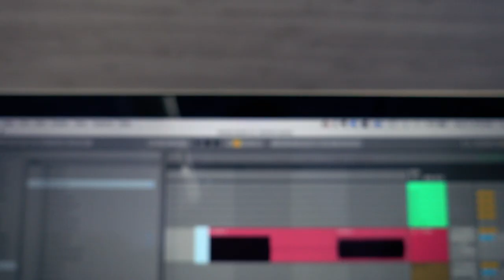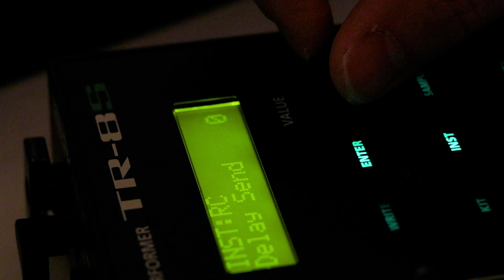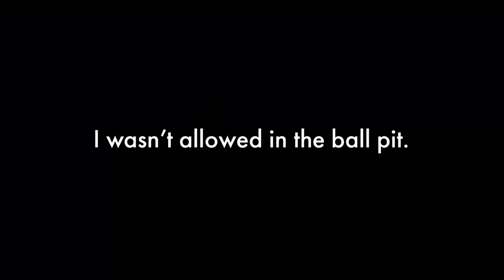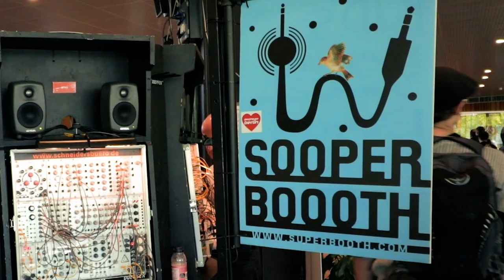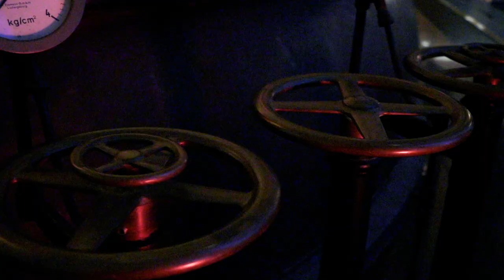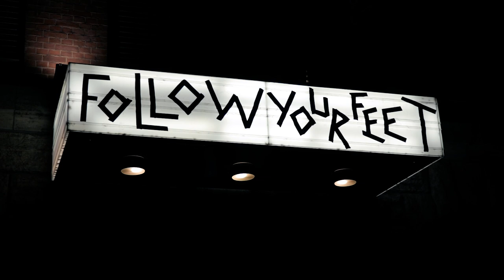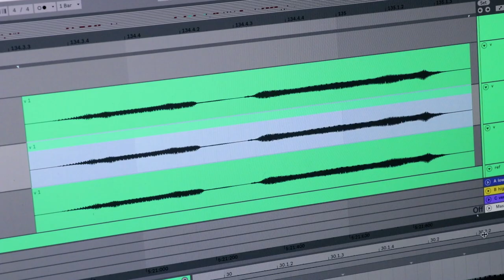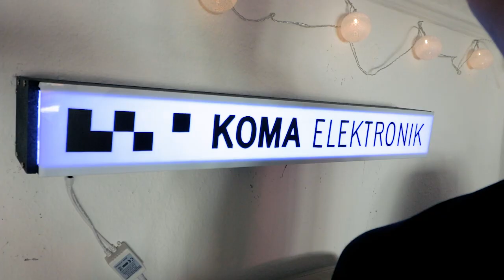Making a 3 second song in 5 days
★ BACKGROUND MUSIC ★

★ GEAR ★

Equal 7
Silas Reaper
Scooterman
carmymarm
I Ride My Bicycle
Matthew McColl
Rene Seckler
Samuel Costa
Nick Simmons
Peter Vermeychuk
Ryan Mitchell
Kynarro Aetone
Spencer Berndt
Christopher Bohinsky
Philip Ohlin
Angel Mesta
Simon Tobias
Bailey Reed
Roman Dutchak
The Rhythm Files Exposed
Bllue
Helton Paz
Emilio Vasquez
nyllablesoiseless
Silver Iron
Yahali Gottlieb
ADdam lolz
Jamaal Curtis
anamuko
Edmon Cruz
Paul
herrnn radidgumpu
Leon Schutte
TobiCaboose
Ian Kim
Pijus Pijus
Nick Johnson
Nicholas Taylor
Ethan Lim
Benjamin San Souci
Marc Froehling
Kristopher Charles
Maximus Olenik
AJ Berg
DVPBear
Keshav Krishnan
Tim Koulaev
Julian Lyn
Damon Oliveira
Karol Hojka
Jay Logan
Ben Adshead
Felix
Timothy McLane
Alexander Heale
queenofrainbow
Rhys Huntley
Jack Morris
Tobias Gurdan